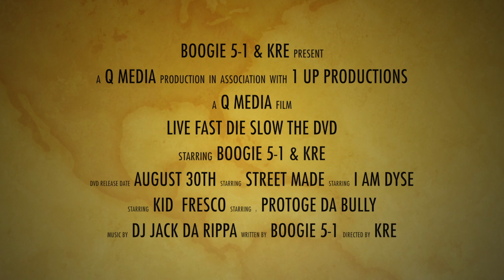Q MEDIA - Fast Life Slow Death THE DVD PROMO DE-MIX